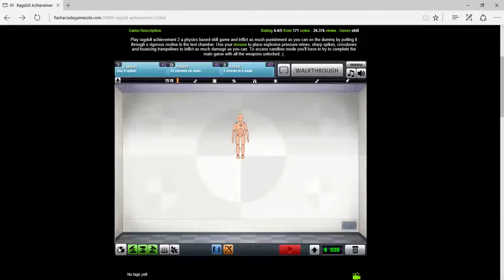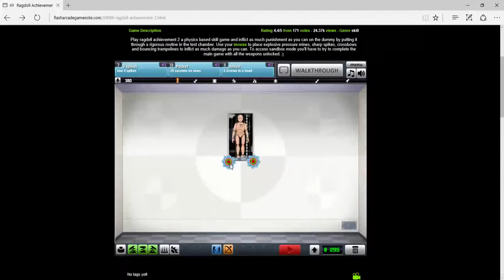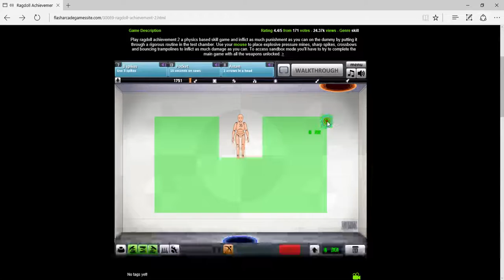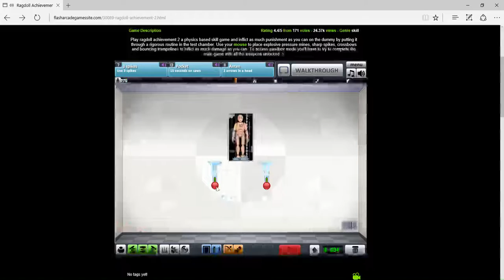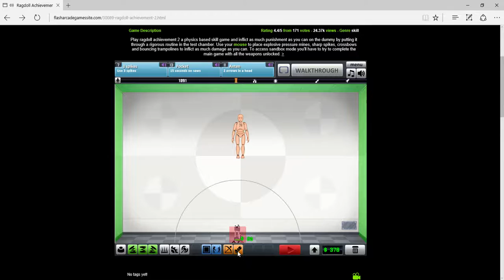kill the rag doll part 4